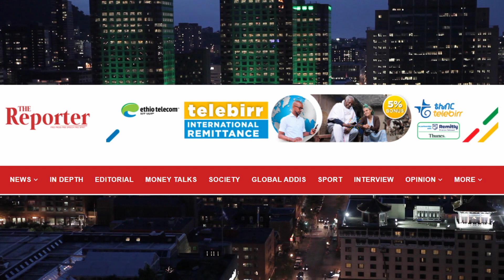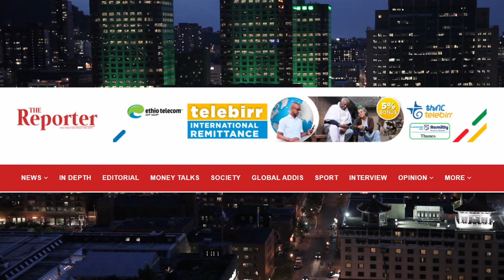Ethiopia | Unity Pivotal to Counter Meddling in Internal Affairs | Hermela Aregawi | English News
If the West persists in its misguided course of action out of the notion that the people and government of the country will surrender,  it will learn the follies of its ways the hard way.
Ethiopia has the capacity to find a resolution to the political crisis engulfing it!.
Anyone who has its interest at heart should stop meddling in its domestic affairs and instead support it in seeking enduring solutions!.

Thanks again!